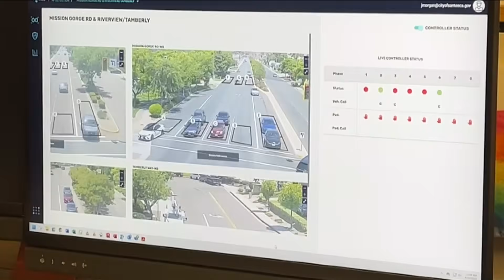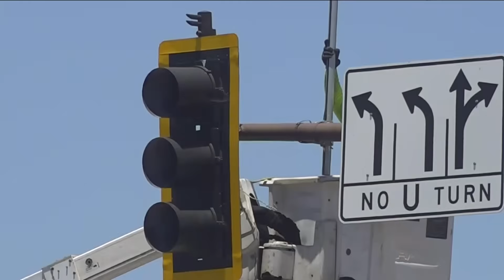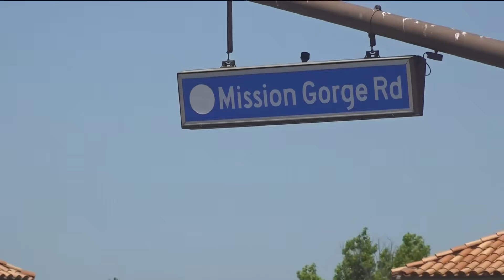Santee uses Artificial Intelligence system to combat red light running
Santee is now using AI to tackle red-light running and illegal turns at a busy intersection on Mission Gorge Road, where around 40,000 cars travel daily.